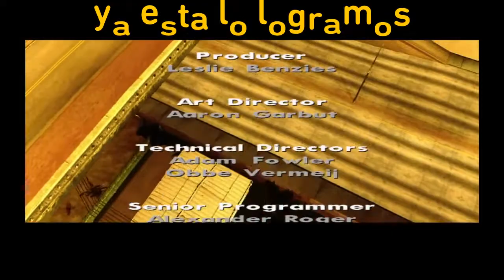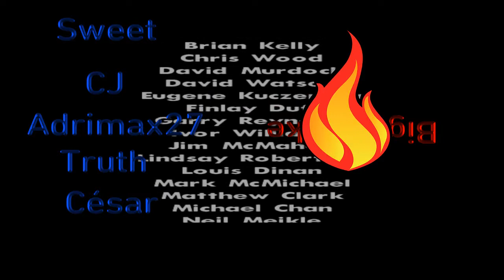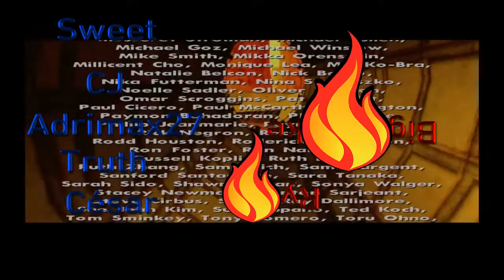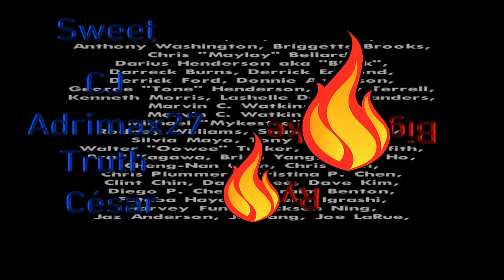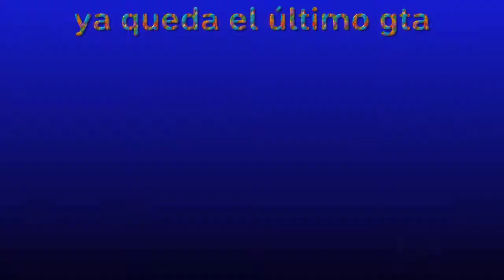Ya es la última misión del gta san andreas